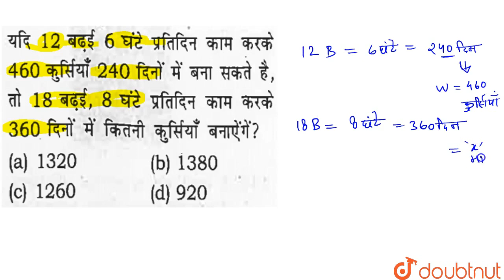यदि 12 बड़ाई6 घंटेप्रतिदिन काम करके460 कुर्सियां240दिनोंमें बनासकते हैतो 18बड़ाई ,8 घंटेप्रतिदिनका...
यदि 12 बड़ाई6 घंटेप्रतिदिन काम करके460 कुर्सियां240दिनोंमें बनासकते हैतो 18बड़ाई ,8 घंटेप्रतिदिनकाम करके360दिनों में कितने कुर्सियांबनायेगे ?
Class: 14
Subject: MATHS
Chapter: TIME &WORK
Board:GOVT

👉 Have Any Query? Ask Us.